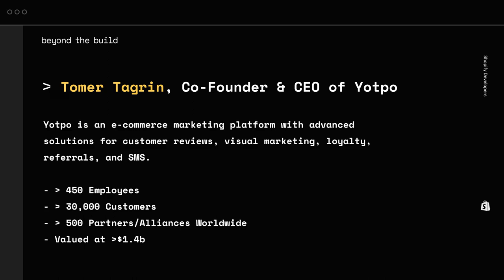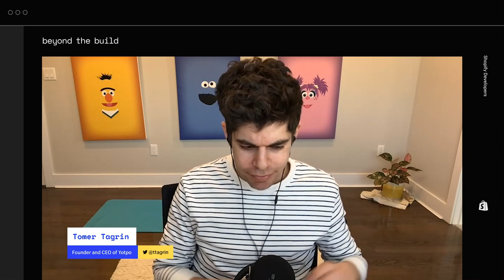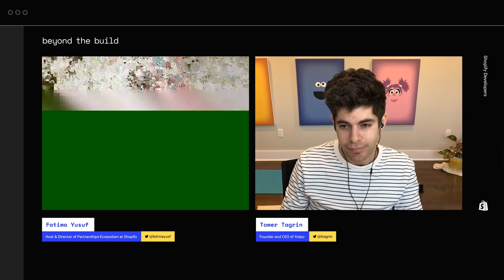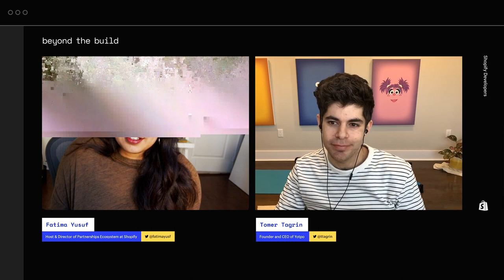Beyond the Build Ep. 4: Tomer Tagrin of Yotpo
In episode number four of Beyond the Build, host Fatima Yusuf speaks with Tomer Tagrin, Co-Founder and CEO of Yotpo. Yotpo's eCommerce marketing platform offers the most advanced solutions for customer reviews, visual marketing, loyalty, referrals, and SMS marketing.

Yotpo recently raised $230 million in Series F funding, its largest investment round to date.The latest fundraising round puts Yotpo’s valuation at $1.4 billion. Yotpo crossed the $100 million annual recurring revenue (ARR) threshold as demand for the platform's suit of solutions continues to grow. Yotpo serves over 30,000 commerce customers globally and is one of Shopify's most successful apps.

JOIN Shopify's partner program and starting building a Shopify app of your own today

About Beyond the Build:
Discover the real stories behind top developers and entrepreneurs in the Shopify app ecosystem— a platform where developers and innovators build for millions of merchants worldwide. Host Fatima Yusuf sits down with some of the top Shopify app founders whose technologies have impacted tens of thousands of merchants to uncover what it takes to build, grow, and scale a commerce app on Shopify.

Fatima Yusuf leads Shopify’s App Developer Ecosystem. As Director of Partnerships, she oversees global product partnerships, growth, marketing, and developer programs. Before joining Shopify, Fatima was an entrepreneur herself; she co-founded a venture-backed home decor ecommerce company and a non-profit organization to promote emerging artists and fashion designers. Today, Fatima remains engaged with the startup community as an advisor to entrepreneurs who she supports with fundraising, product strategy, and business development.